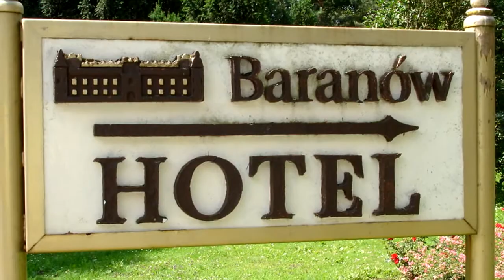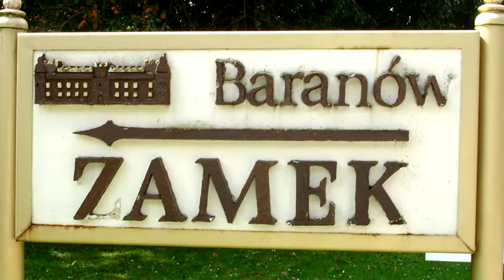Prezentacja Zamku w Baranowie Sandomierskim województwo Podkarpackie